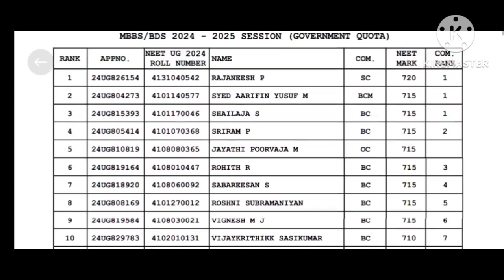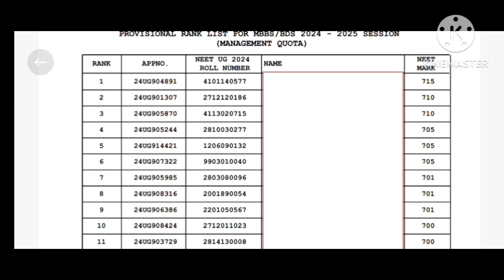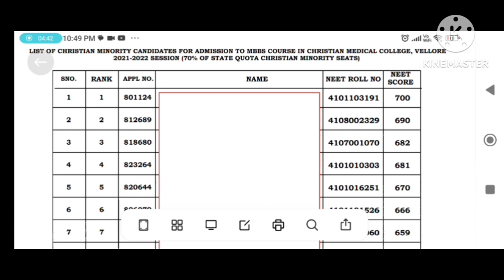Tamil Nadu medical counselling Rank list expected date | Rank list எப்படி இருக்கும்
mbbsadmission
allindiamedical counseling
Low Neet Score MBBS கிடைக்குமா What next
tamil nadu medical counselling choice filling